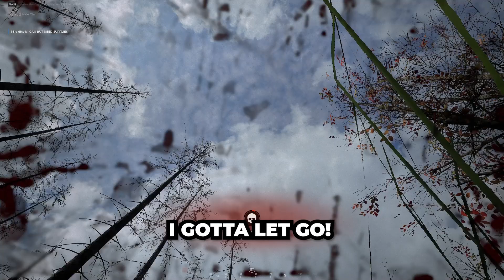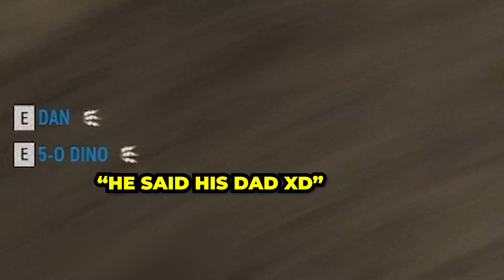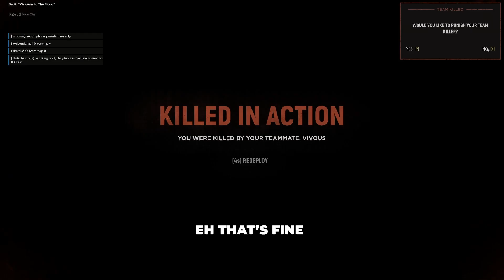Could I Become the Ultimate Medic in HELL LET LOOSE?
In this funny and action-packed video, I'm playing the game HELL LET LOOSE, trying my best not to die. Along the way, I encounter some hilarious moments and prove to be the ultimate medic.

If you're a fan of action games and want to see what it's like to be the best medic in hell, then this is the video for you! I guarantee you'll have a few laughs while you watch me try my best not to die!